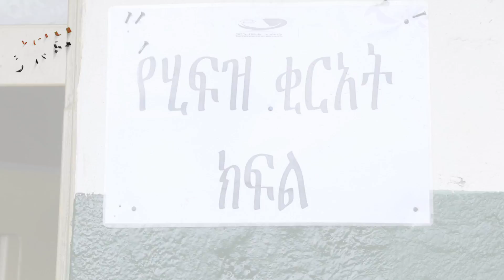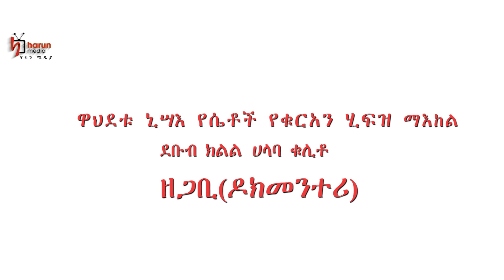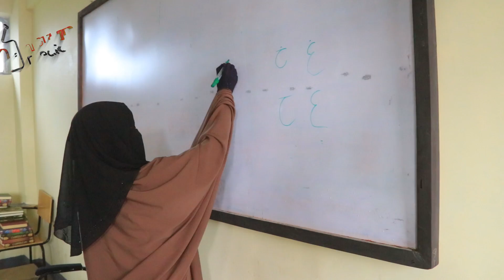ሃላባዎች ታሪክ ሰሩ ዋህደቱ ኒሳዕ የሴቶች የቁርዓን ሂፍዝ ማእከል |harun media